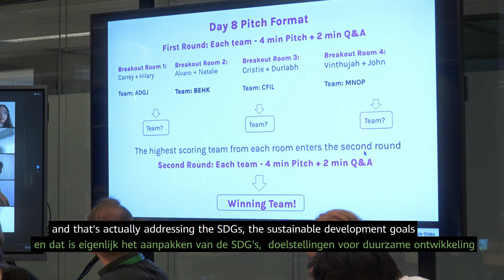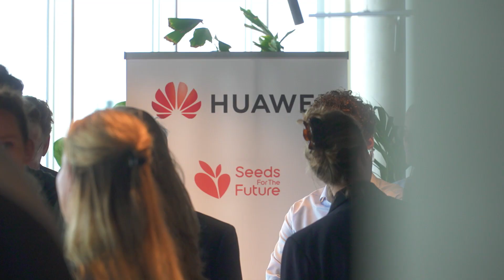Seeds for the Future talent development program 2022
Every year, Huawei provides the opportunity for young global talents from top universities to come together to explore Huawei’s cutting-edge ICT, learn more about Chinese culture, and hone their professional development through the Seeds of the Future initiative. In the Netherlands, the program will allow students from top universities to gain a unique, life-long experience. In turn, the program will develop local ICT talent, improve knowledge and generate further insights into the ICT industry.